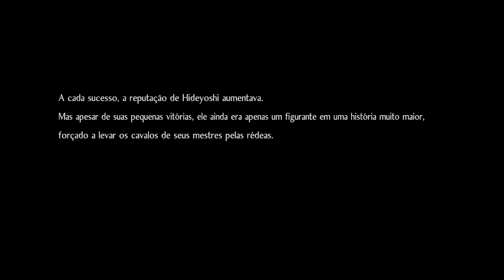Nioh 2 | Live#10